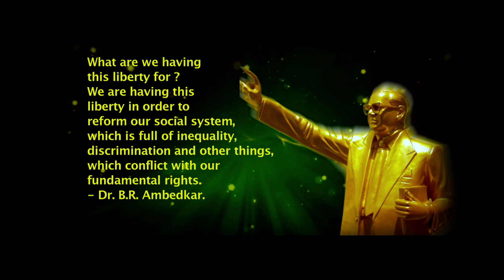Jai Bheem Punjabi Song 2024: Sansad By RK Bali | Mere Guru Ravidas Song | New Punjabi Songs 2024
Punjabi Songs 2024: Sansad By RK Bali | Mere Guru Ravidas Songs 2024 | New Punjabi Song 2024